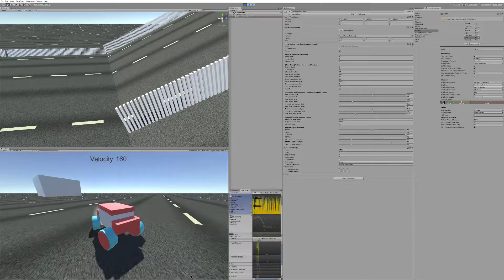Junkin-Drivers Vehicle Custom Physics (Drift Added)